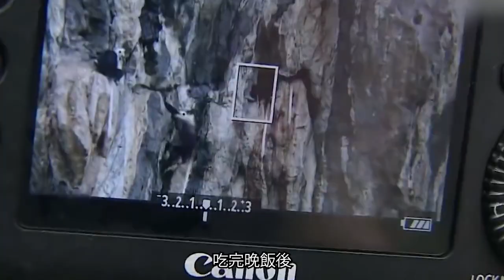中國保育專家潘文石廣西救葉猴：解決溫飽再談保育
千禧年之前，中國保育專家潘文石到了廣西崇左，那裏白頭葉猴正面臨生存危機，只剩下96隻。大家以為他一去到崇左，就是叫村民不要捕獵猴子，不要砍伐樹木，不要這樣、不要那樣…… 但潘文石卻出乎大家意料，第一件事做的是，竟然是籌錢替村民興建沼氣池，之後再籌錢興建醫院、小學和食水工程，教導村民種經濟價值比較高的甘蔗，幫村民解決溫飽問題。因為他認為，因為連人也吃不飽，很難去管動物保育。

➔保育先驅潘文石 野外17年做一點改變
➔七一勳章｜沙漠植樹造綠洲 石光銀：一生治沙沒白活